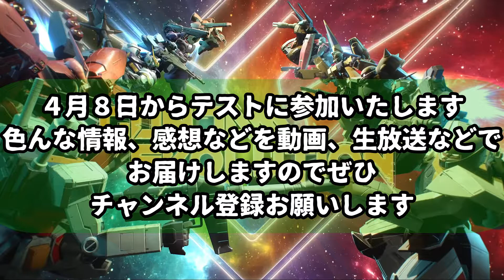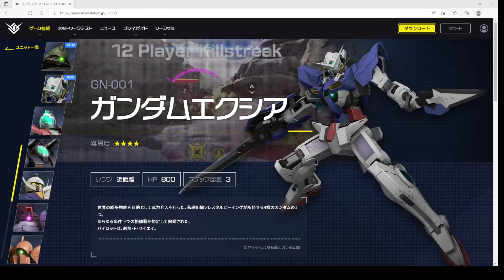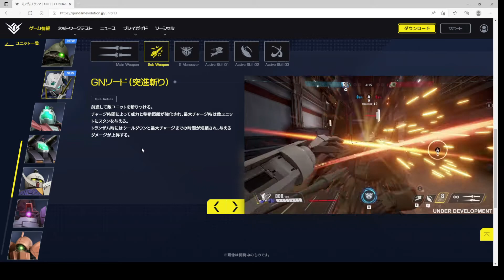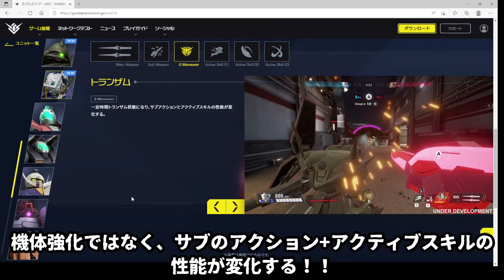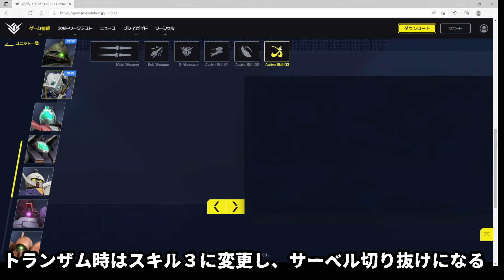【GUNDAM EVOLUTION】新機体ガンダムエクシアについてユニット情報から見てわかる部分を解説いたします。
今回は４月８日から出る新機体ガンダムエクシアについて解説を行っております。ぜひ参考にしていただきますと嬉しいです。